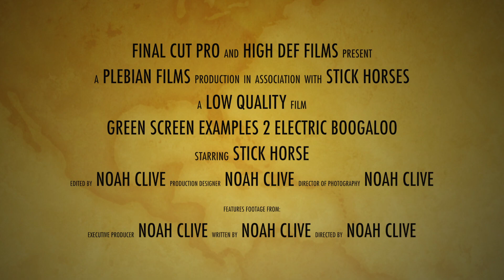Green Screen - Noah Clive